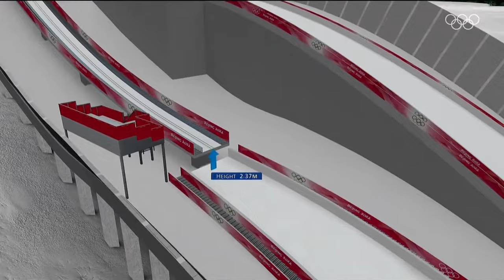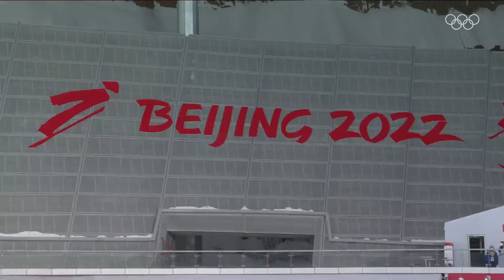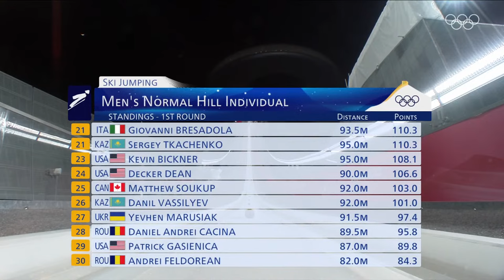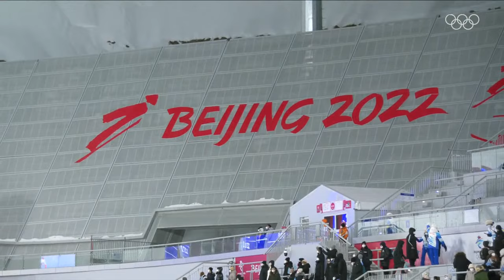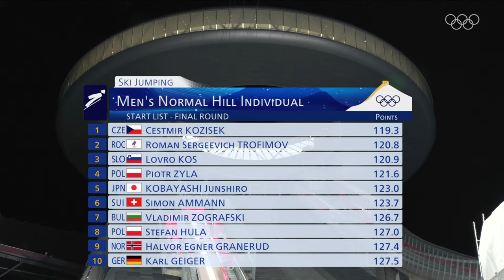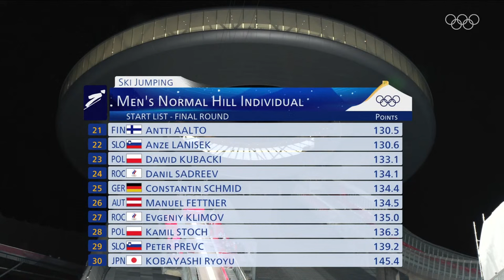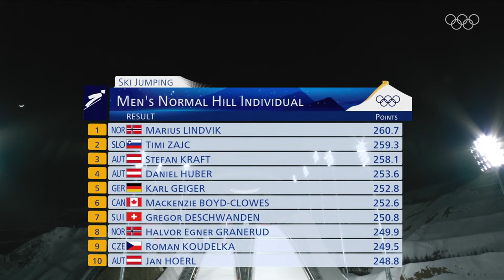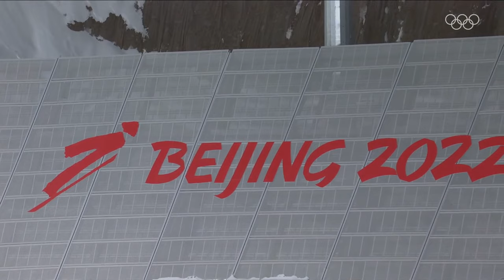Ski Jumping - Men's Normal Hill | Full Replay